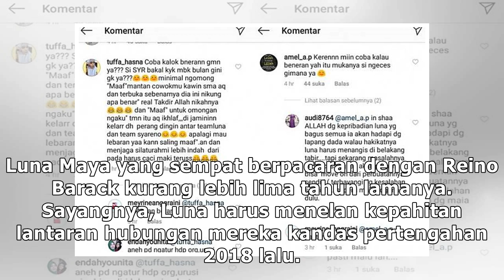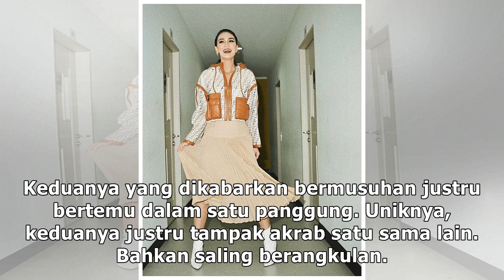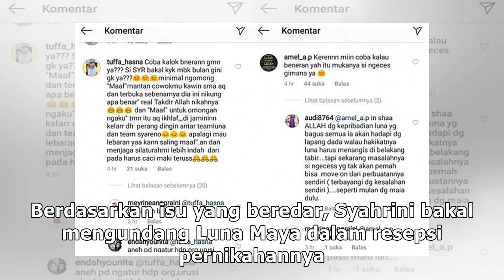Luna Maya Akhirnya Bertemu dengan "Syahrini"